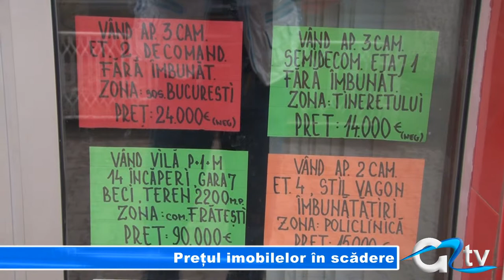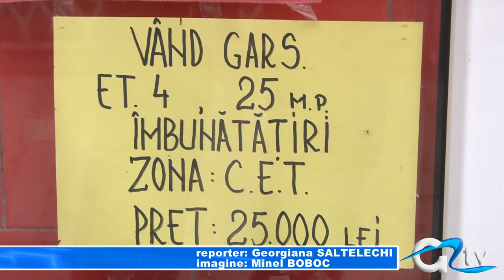PRETUL IMOBILELOR IN SCADERE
Visul oricăruia dintre noi de a-și achiziționa o casă se poate materializa în acest an. Experții imobiliari prognozează că în 2014 prețurile imobilelor vor continua să scadă. Tendința se pare că va fi valabilă atât pentru locuințele noi, cât și pentru cele de pe piața secundară. La Giurgiu, agenții imobiliari sunt de părere că prețurile apartamentelor vor cunoaște o scădere chiar și de 10%.